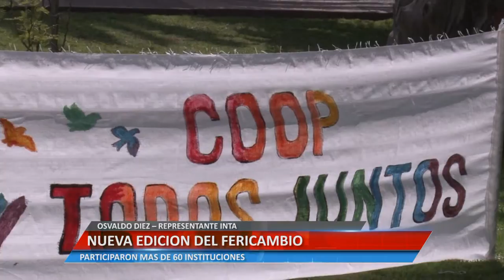Nueva edición del fericambio - Osvaldo Diez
OSVALDO DIEZ – REPRESENTANTE INTA. PARTICIPARON MAS DE 60 INSTITUCIONES.

Facebook.com/uniriotv
Twitter.com/uniriotv
Instagram.com/uniriotv
Web - uniriotv.unrc.edu.ar
o envianos un email a
UniRio TV
Universidad Nacional de Río Cuarto
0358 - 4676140